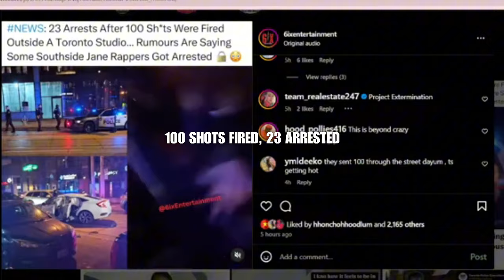Toronto rappers arrested following studio gunfight; 100 shots, 16 guns; 23 individuals arrested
Three occupants of a stolen vehicle arrived at a neighborhood recording studio, where they exited and opened fire on a group gathered outside the building.